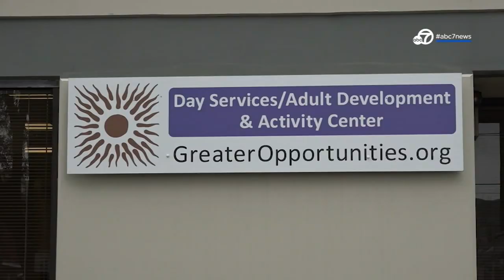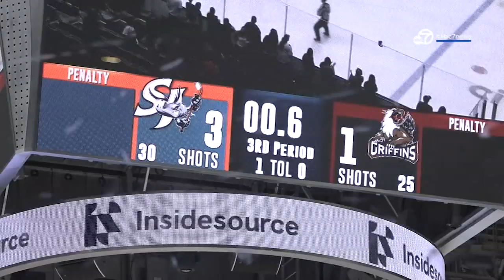The Inspiring Story Of The Sharks Locker Room Attendant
Marley “Moe” Sommer lives with developmental disabilities. His role as the Sharks' minor league staff has been a lifesaver to him and a hidden inspiration to the team and fans on and off the ice.

-- Follow us for breaking news as it happens.